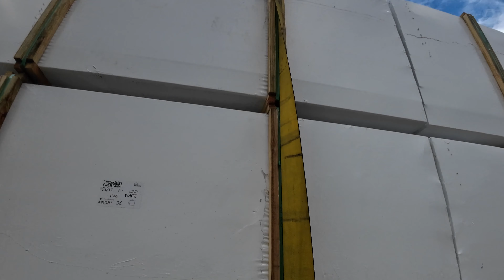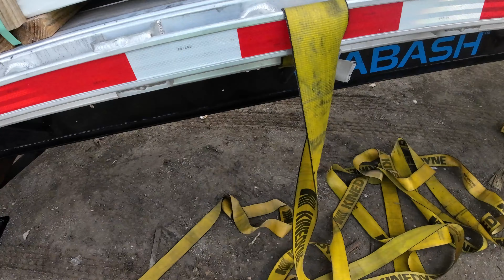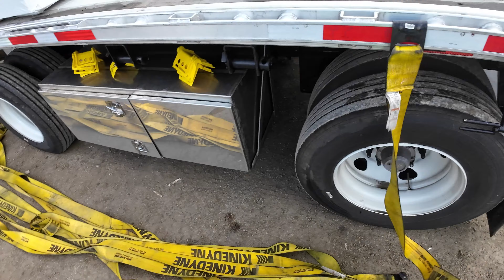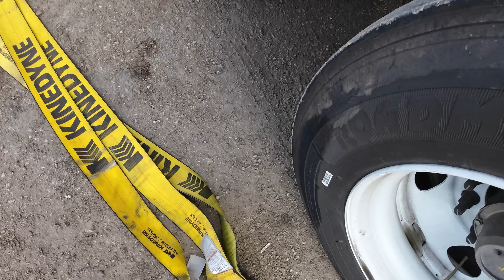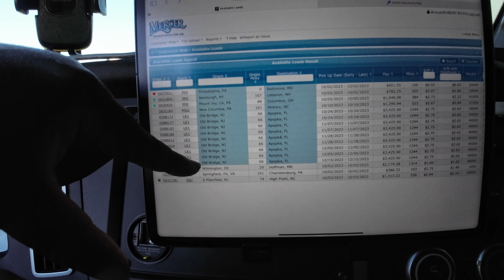I gambled and lost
Use my link for all your flatbed needs.